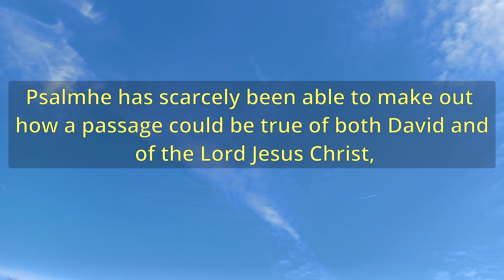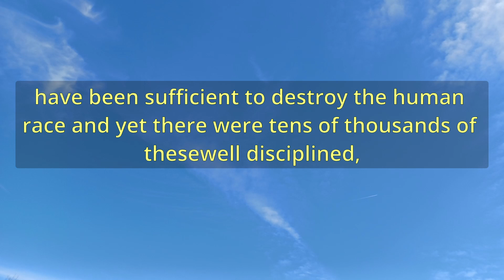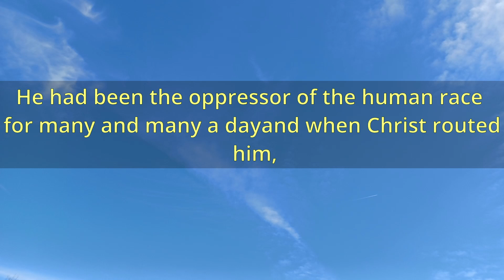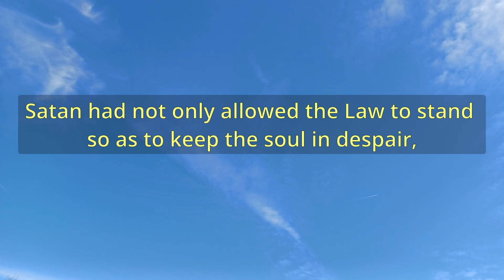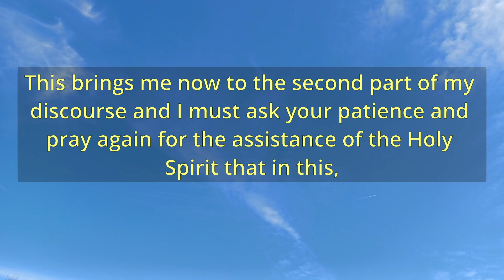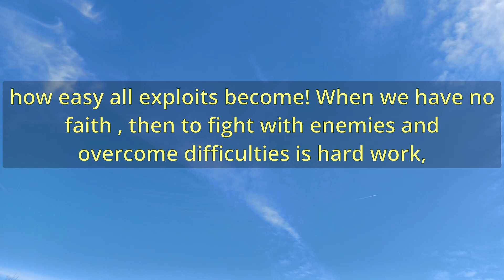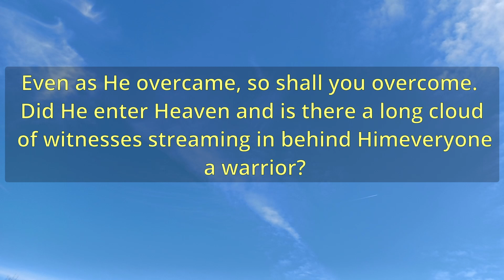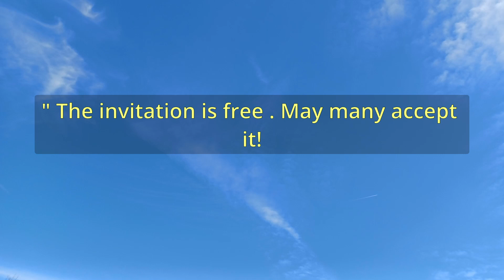One Trophy For Two Exploits